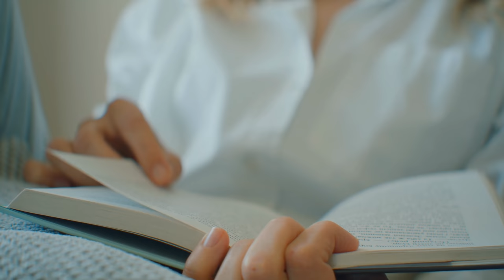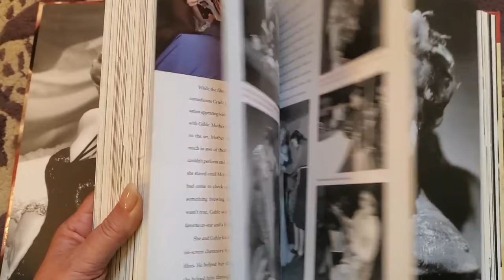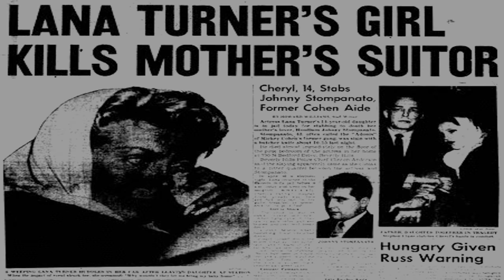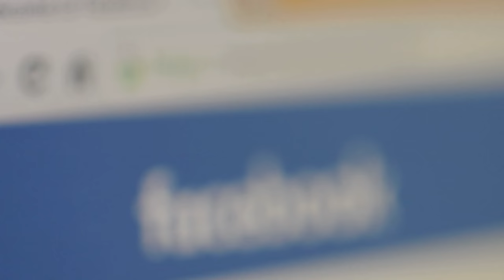20th CENTURY STYLE ICONS: Lana Turner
In this episode, fashion historian Amanda Hallay celebrates the style and the life of the legendary Lana Turner. For comments and company, join us at the following links:
The Ultimate Fashion History Facebook Group
And here is the link to Amanda's analysis of the costumes in 'Imitation of Life'